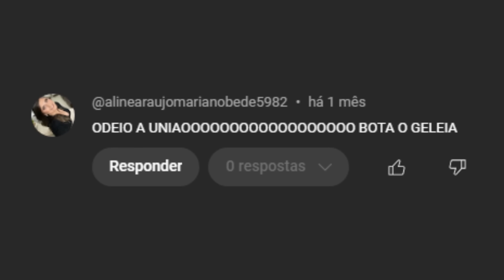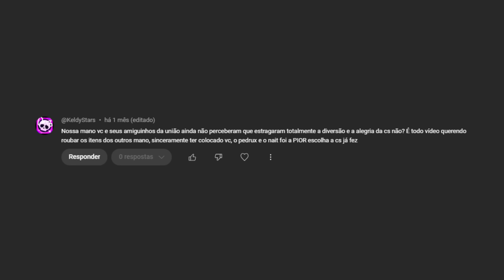A UNIÃO MAIS PERIGOSA DO SERVIDOR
‹‹ CREATIVE SQUAD ››